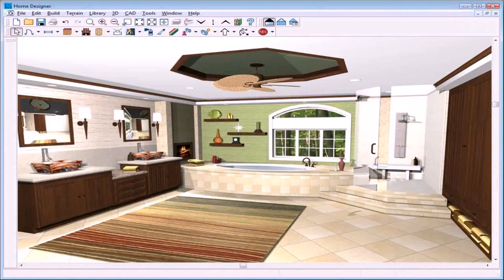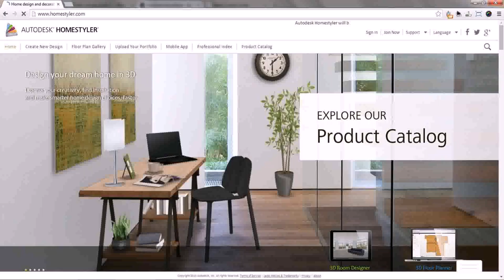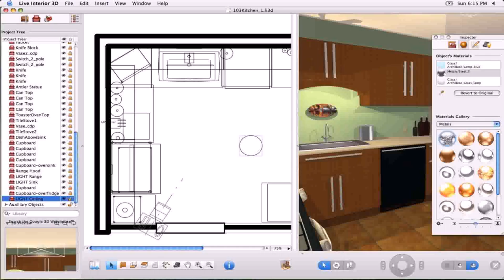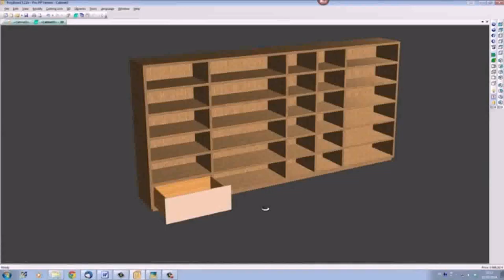Interior House Design Software Free Download - DaddyGif.com (see description)